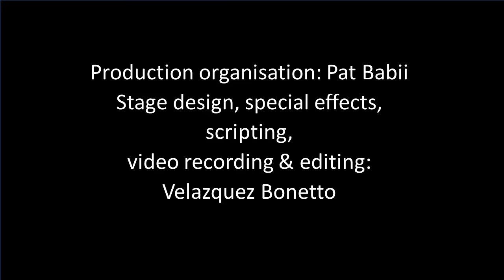Mavenn 27 720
The Queen of blues. A voice you really won't forget.